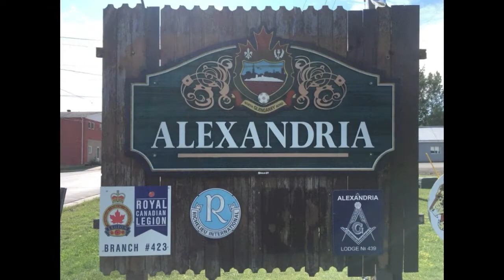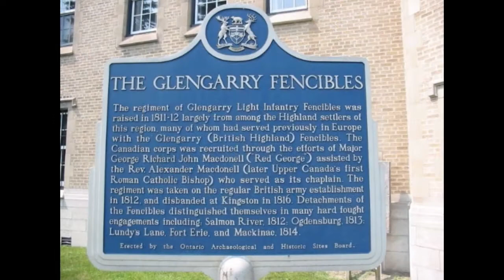Mystery Secret Searchers The Secret of Glengarry Episode 6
Keep working on these clues!
Snow will fall
But that's not all
Mystery clues
Walking shoes
Explore the secret of Glengarry
Boots on the ground and armchair ready!